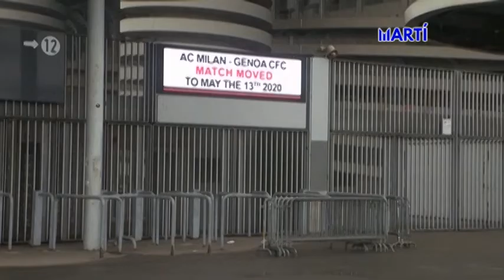Deportes 360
La pandemia del coronavirus ha golpeado con fuerza las finanzas del béisbol profesional en los Estados Unidos, donde los clubes de grandes ligas han comenzado a despedir cientos de peloteros de ligas menores.